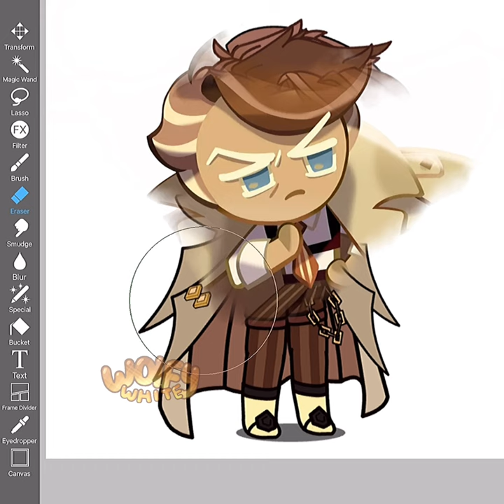Turning You’re Cookies 🌟🌟 From Cookie Run Kingdom into Gacha part 8 ✌️✌️✌️✌️ CookieRun CRK